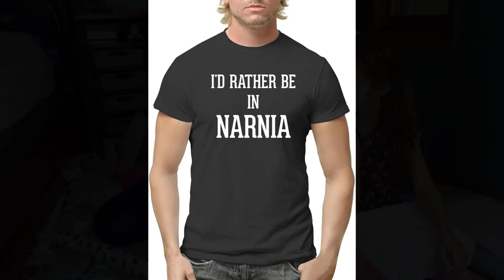Vlogmas Day 11: What I Got My Fam for Christmas *wrap with me*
Bek goes through some of the presents she got for her family (and also does a very quick Express fitting room review) while she wraps the gifts with help again from a little elf.

Express Body Contour Color Block V-Wire Sleeveless Midi Sweater Dress

I'd Rather Be in Narnia - Men's Adult Short Sleeve T-Shirt